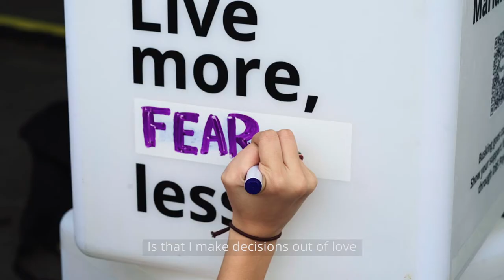It's a wrap: DBS Busking by the Bay 2018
Thank you for being a part of DBS Busking by the Bay from 1 - 3 June 2018!